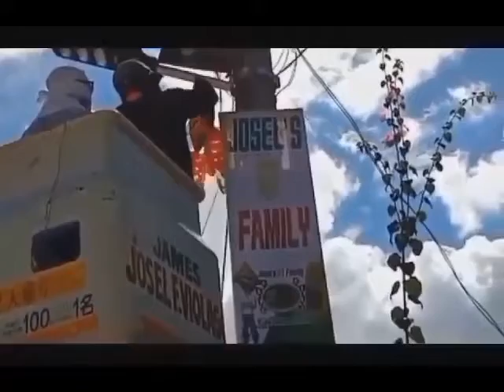Munting Tanglaw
November Blast : MUNTING TANGLAW
By: Josel's GT Family 🍁 Project Share